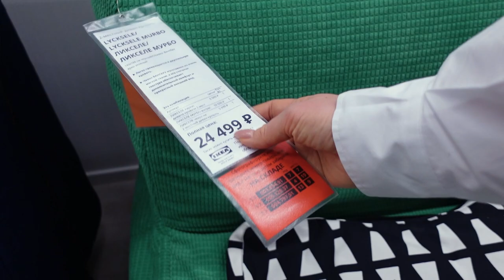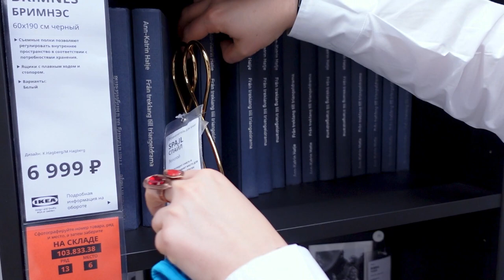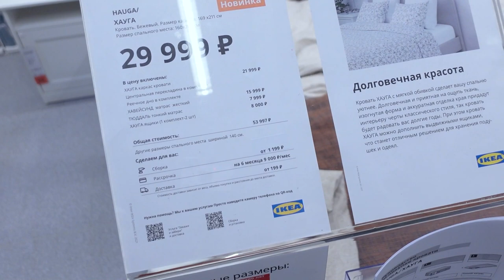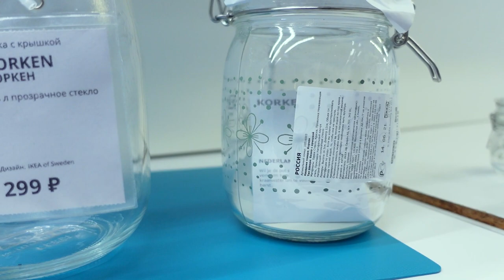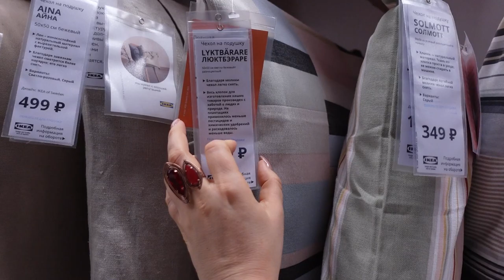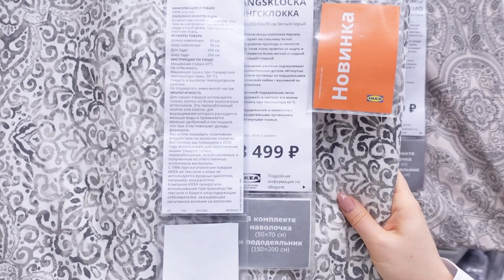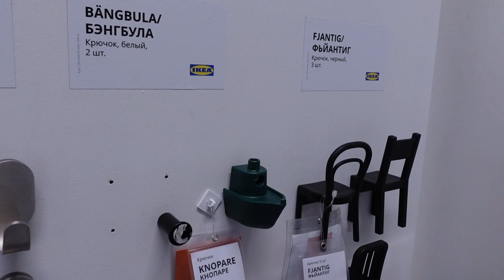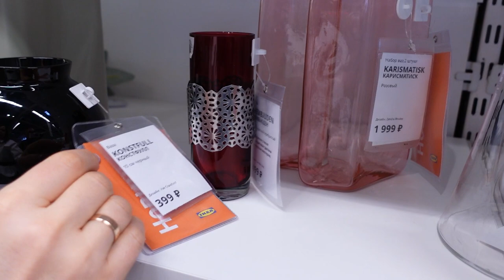Новинки икеа ! Очередное обновление ассортимента. ФЕВРАЛЬ 2022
Наши контактные данные.
430003 республика Мордовия. город Саранск. ул.Большевистская 85
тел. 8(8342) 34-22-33